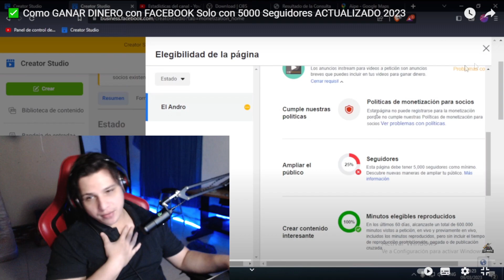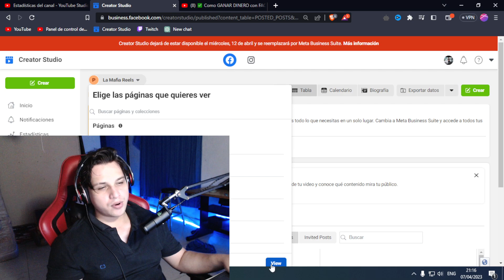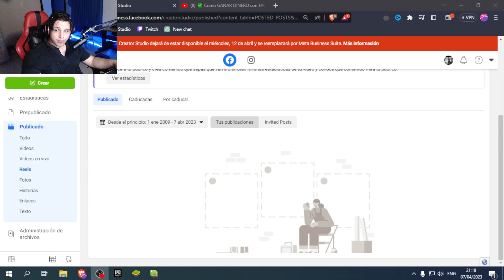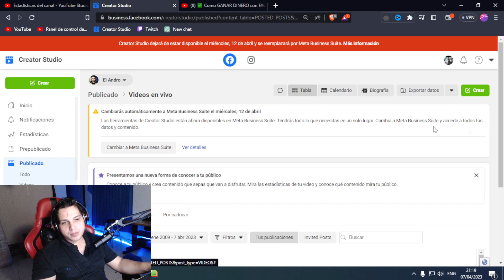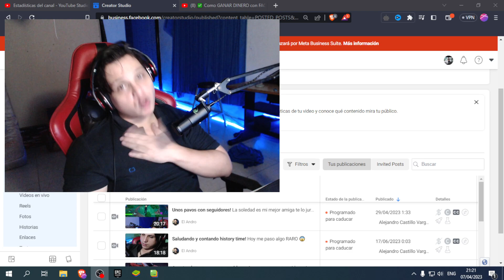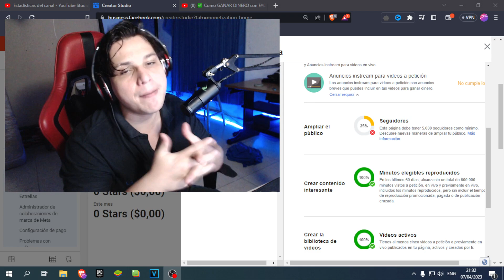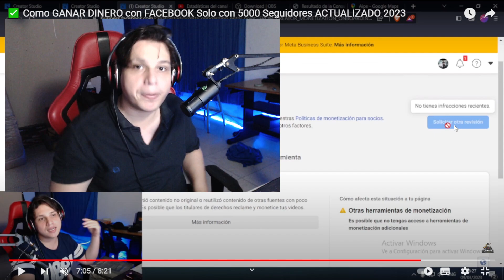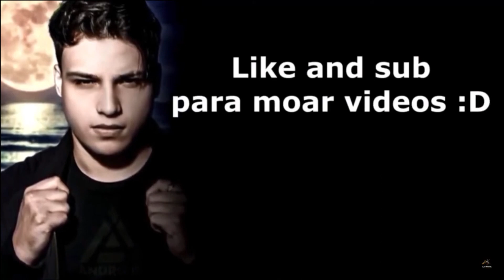✅ Como quitar LA ORIGINALIDAD LIMITADA DEL CONTENIDO en una pagina de FACEBOOK * SI FUNCIONA *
✅ Vamos a aprender a quitar la Originalidad Limitada de nuestras paginas de Facebook, infracciones de monetización y todo en este video.

ACTIVA CAMPANA Y TU MADRE SERA ETERNA ❤ ✔